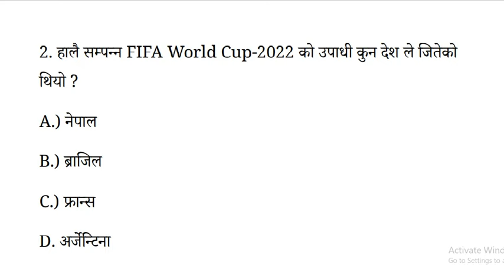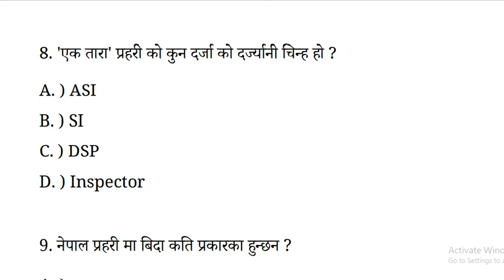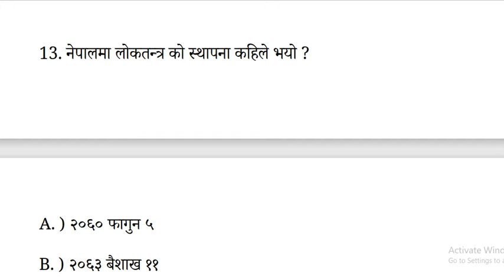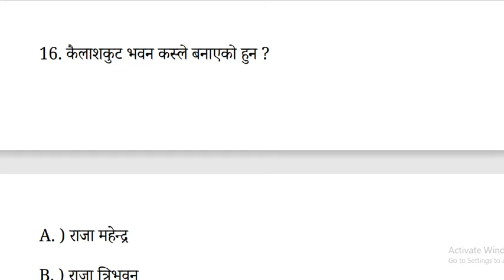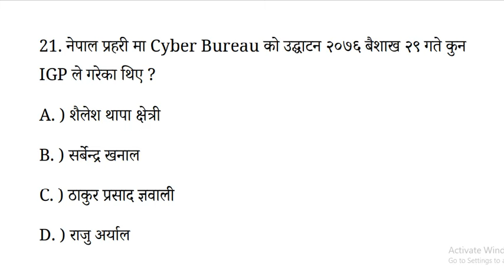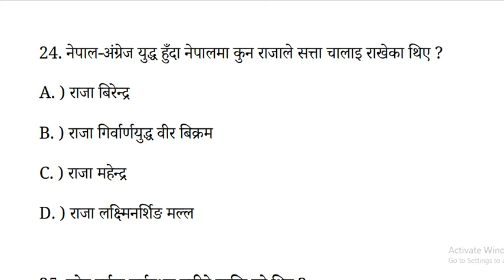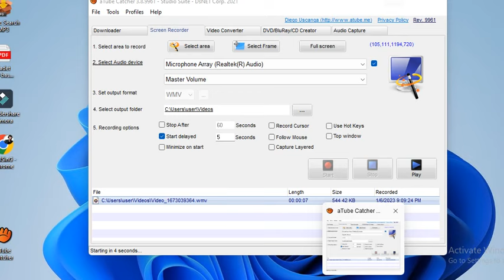ASI Model Set Solve | 1-25 Important Questions Answer |Nepal Police Inspector&ASI Set Solve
ASI Model Set Solve | 1-25 Important Questions Answer |Nepal Police Inspector&ASI Set Solve | Loksewa Capsule

                         ©AIC-Capsule